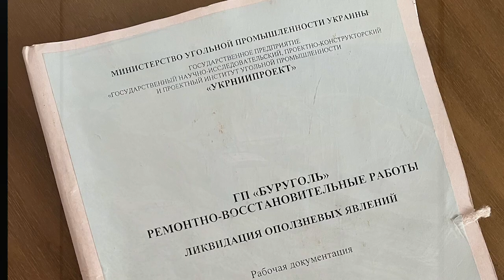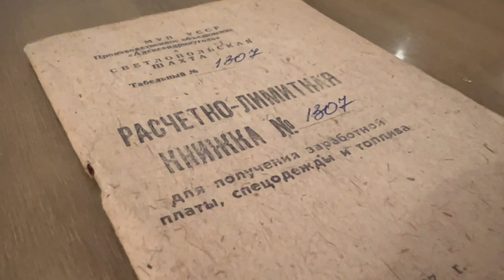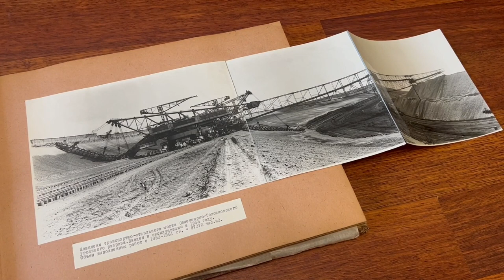Хто вбив буровугільну галузь в Олександрії? | Спецрепортаж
У матеріалі порушена актуальна тема нераціонального використання природних ресурсів, недбайливого ставлення до державної власності та безвідповідального поводження з найманими працівниками, наведено реальний приклад невдалої передачі майна держави в оренду приватним структурам та негативні наслідки поділу цілісного майнового комплексу.